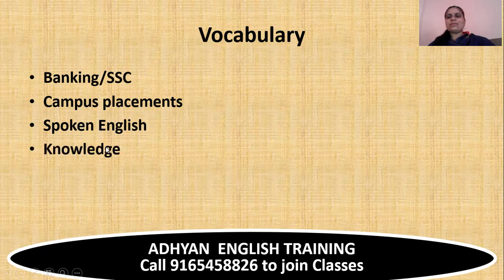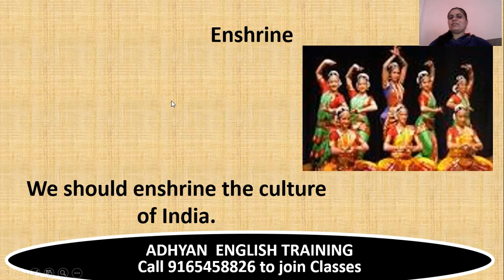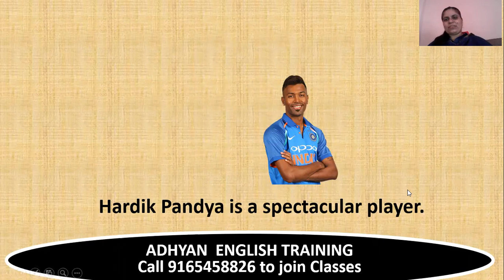Vocabulary explained creatively by Shweta Kaushal